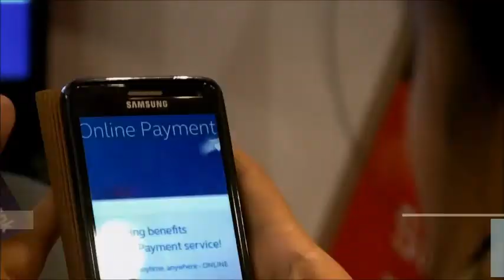Pearl of the Orient Seas Bank (POSBank) TVC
Financial Marketing
Prepared by:

Candido, Alyssa
Estremera, Jhealyn
Gallardo, Diana
Jarabelo, Jonna Mae
Rivera, Rick Marvin
Salazar, Suzette
Simpson, Angela Louise
Torres, Francis
Tumonong, Ma. Carmela